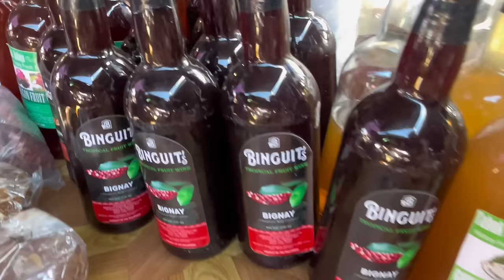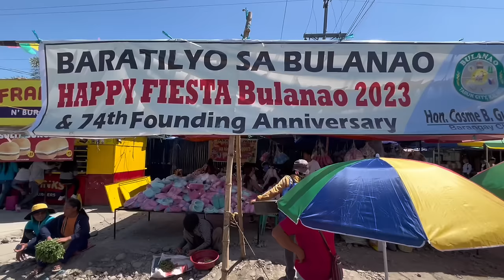Market Day in TABUK, KALINGA PROVINCE | PALENGKE TOUR -Bulanao Public Market in Northern Philippines